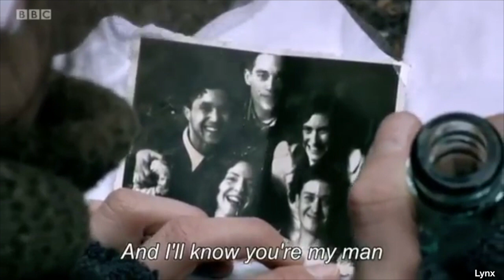Wilhelm and Charly - The Scientist / ünsere müter ünsere vater/ Generation War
A fan vid about the amazing tv series ünsere müter ünsere vater
( Generation War)
- Wilhelm and Charly.

I only 'owe' the editing.

WARNING: it contains spoilers.